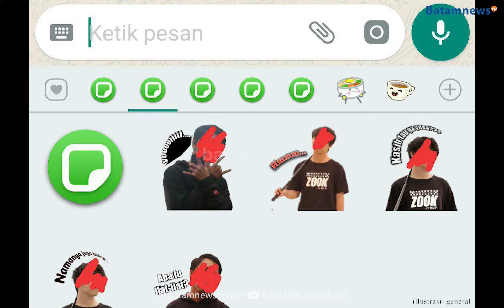Stiker WhatsApp Membawa Malapetaka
Tersinggung Kiriman Stiker WA, 2 Pemuda di Batam Tikam Temannya
Batamnews